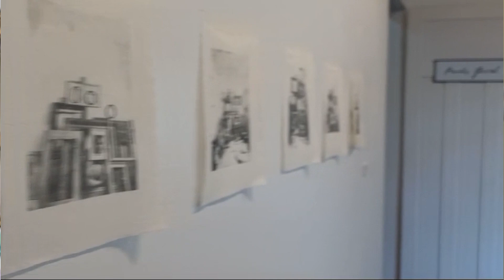Paisagens Internas!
Artista de Petrolândia - SC realiza Exposição Individual em Florianópolis! Gustavo Scheidt de apenas 21 anos é estudante do curso de Artes Visuais da UDESC.